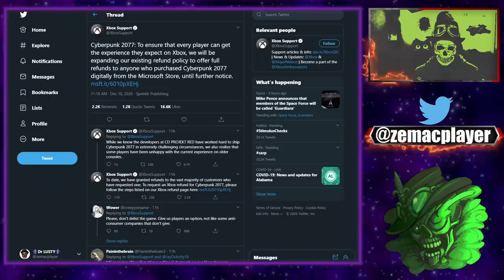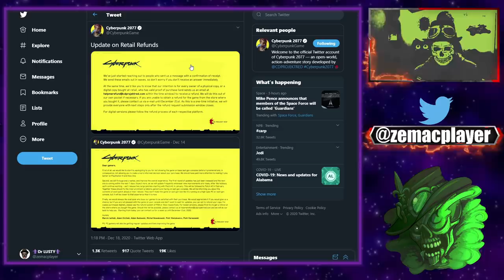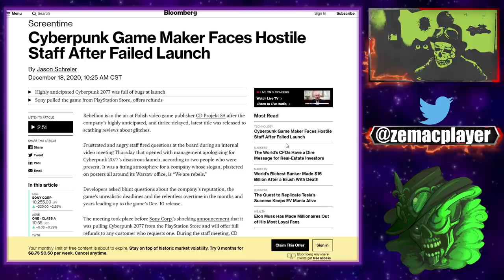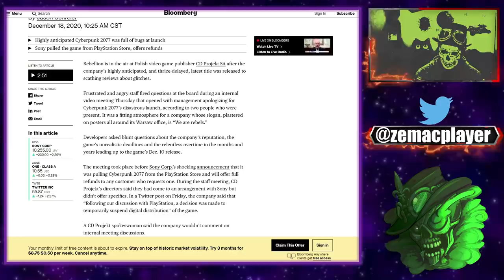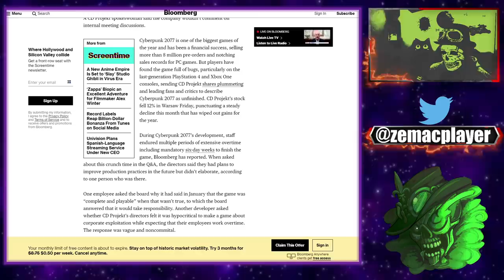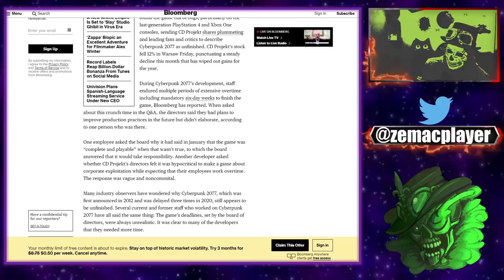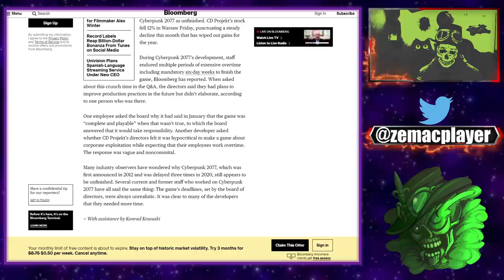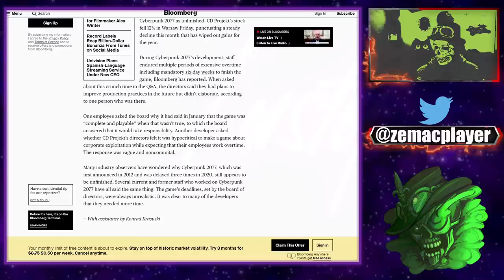LES EMPLOYÉS DE CD PROJEKT CRITIQUENT LES DIRIGEANTS LORS D'UNE RÉUNION INTERNE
La rébellion est dans l'air chez l'éditeur de jeux vidéo polonais CD Projekt SA après que le dernier titre très attendu et trois fois retardé de la société ait été publié avec des critiques cinglantes sur les problèmes.
Le personnel frustré et en colère a posé des questions au conseil d'administration lors d'une réunion vidéo interne jeudi qui s'est ouverte avec la direction s'excusant pour le lancement désastreux de Cyberpunk 2077, selon deux personnes présentes. C'était une atmosphère appropriée pour une entreprise dont le slogan, apposé sur des affiches tout autour de son bureau de Varsovie, est «Nous sommes des rebelles».

TLDR:LES EMPLOYÉS DE CD PROJEKT CRITIQUENT LES DIRIGEANTS LORS D'UNE RÉUNION INTERNE